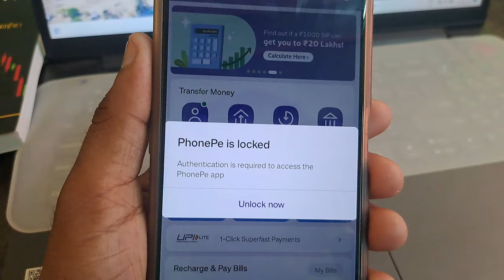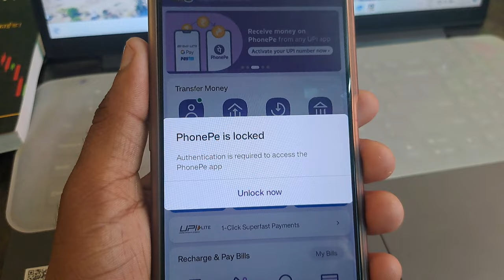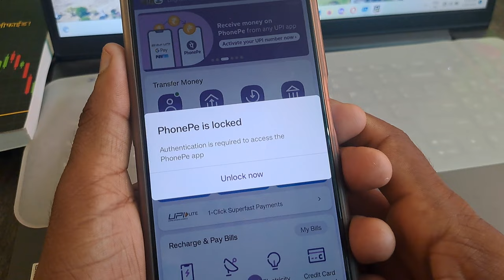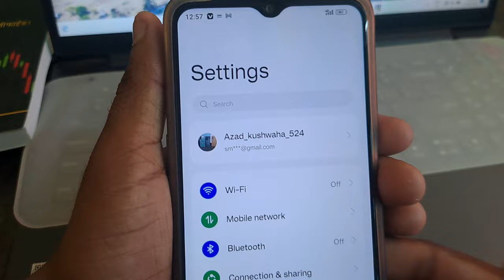authentication is required to access the phonepe app | phonepe locked how to unlock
Cover Topic  :-

authentication is required to access the phonepe app
phonepe locked how to unlock
phonepe is locked
phonepe is locked authentication is required to access the phonepe app
phonepe unlock problem
phone pay is locked
phone pay is locked authentication problem phonepe is lock, phonepe locked
phonepe single sim dual sim problem  phonepe transaction problem